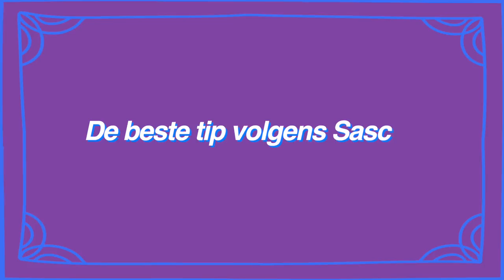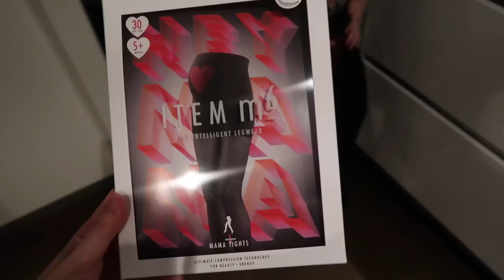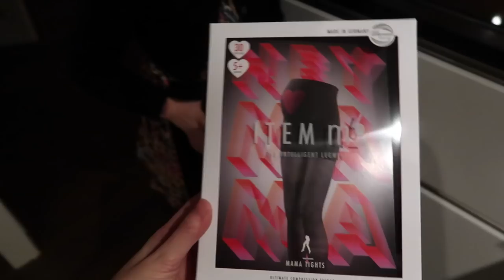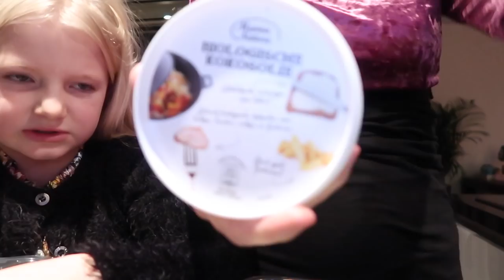Zo maak ik instagram foto's en tips van Sacha de Boer | Vlog #230 | Diesna Loomans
Instagram foto's maken vind ik best een lastig klusje. Vooral omdat ik vaak alleen ben, niet veel geduld heb en mezelf een beetje boel voor schut vind staan. Sascha de Boer is fotograaf en geeft haar tips voor het maken van foto's van eten.

Iets opsturen?
Dan kan dat naar:
Social1nfluencers
t.a.v. Diesna Loomans
Passeerdersgracht 18
1016XH Amsterdam